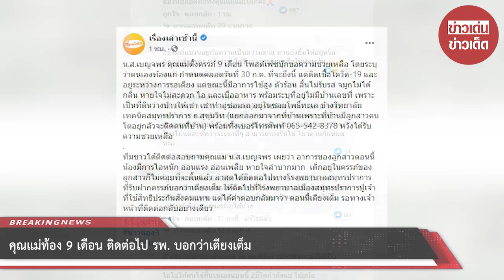คุณแม่ท้อง 9 เดือน ติดต่อไป รพ. บอกว่าเตียงเต็ม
ขอบคุณข้อมูล : เรื่องเล่าเช้านี้ , กัน จอมพลัง
ขอขอบคุณข้อมูลจาก: